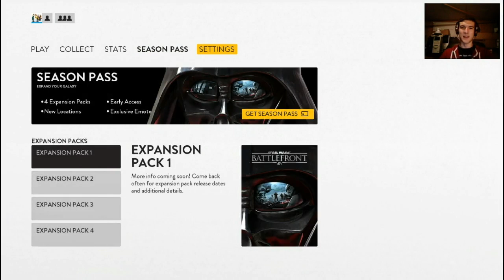Star Wars Battlefront Missions Mode 1 - Endor is Dangerous!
FINALLY we get to play the new Star Wars Battlefront! I'm having a nerd-attack inside.